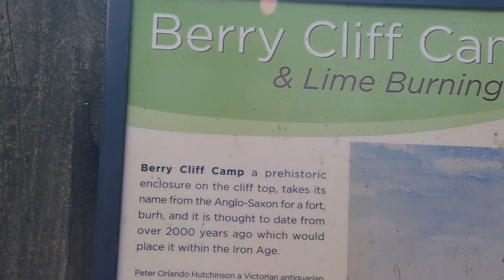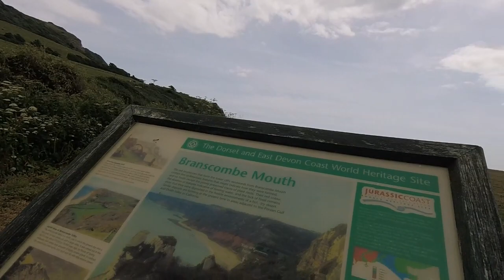Walking the South West Coast Path: Sidmouth to Seaton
Loved this walk , the ups and downs are becoming easier for me. The coast is changing constantly its inspiring !
Every up came with a field full of cows which made me anxious however after a lesson from the support crew on how to stand up to them I felt more confident in their presence